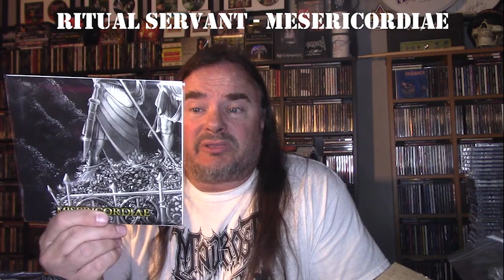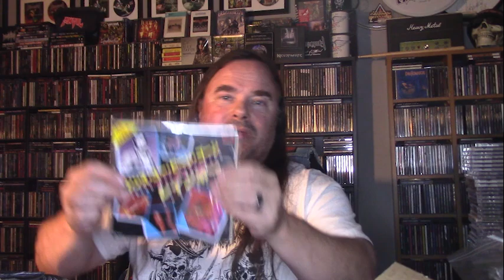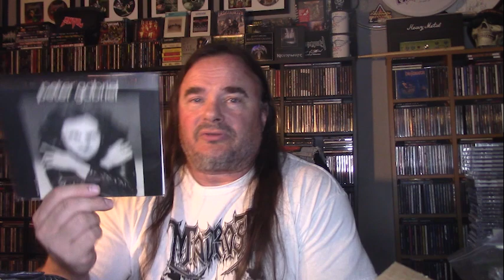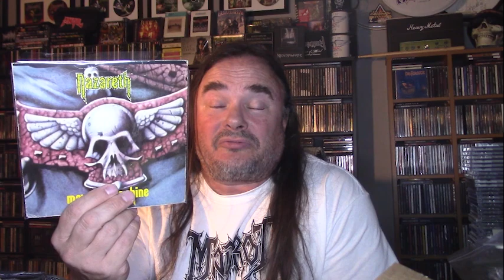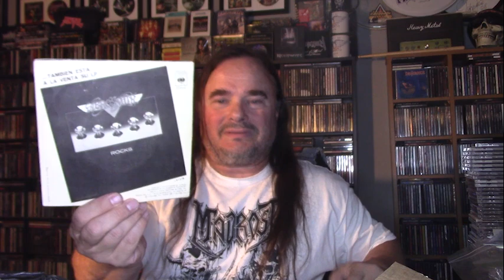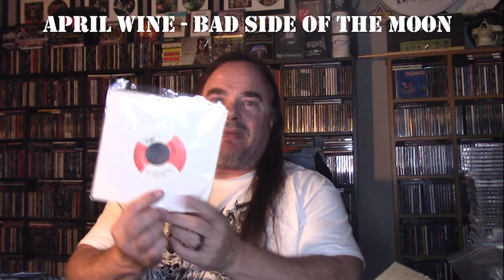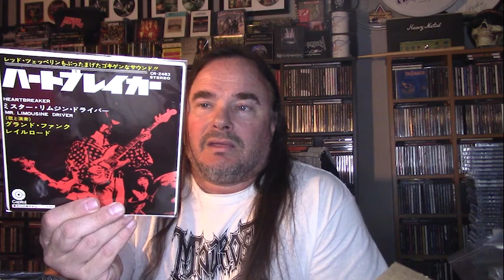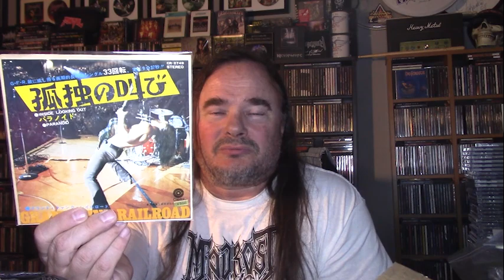Rock & Metal Vinyl Update - 7" singles Part 2 | Sept 2022 | nolifetilmetal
A whole lotta 7" singles - thrash, metal, rock, prog...